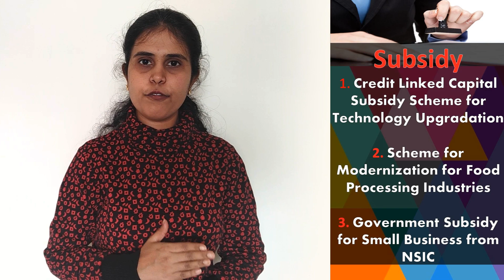ಈ ಮಷೀನ್‌ನಿಂದ ದಿನಕ್ಕೆ 8000 ಸಂಪಾದಿಸಿಕೊಳ್ಳಬಹುದು High Demand Business with Subsidy | Coconut Milk Powder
Find out Low Investment High Profit Business Idea with Coconut in Kannada. This Business is Very Good in Demand now. We can get Government Subsidy also. ಈ ಮಷೀನ್‌ನಿಂದ ದಿನಕ್ಕೆ 8000 ಸಂಪಾದಿಸಿಕೊಳ್ಳಬಹುದು. ದಿನೇದಿನೇ ಡಿಮ್ಯಾಂಡ್ ಹೆಚ್ಚಾಗುತ್ತಿರುವ ವ್ಯಾಪಾರ.

This Video is Non Promotional, You need to get Proper Training & Knowledge About the Concerned Employment Idea. Before Starting Business, I Suggest you to First get Training & other knowledge from manufacturer of machine. This video is created only to provide Educational information about above said business. This channel is not responsible for any profit or loss in any business. It all depend on business strategy and your hard work. You must research yourself before start any business. This video is for Education Purpose only.